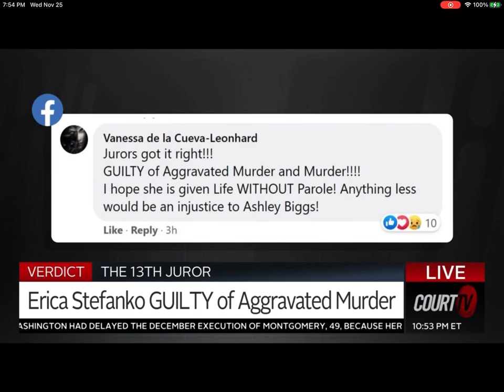Court TV || Holy Davis on the 13th Juror: Erica Stefanko Verdict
Attorney Holly Davis of the Kirker Davis family law firm in Austin discusses the biggest cases of the day as a regular legal analyst on Court TV.